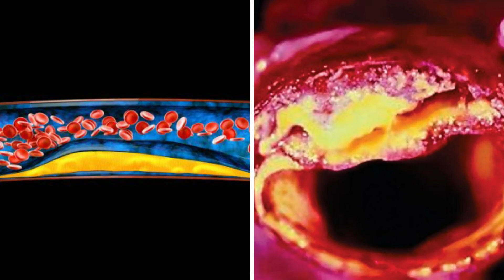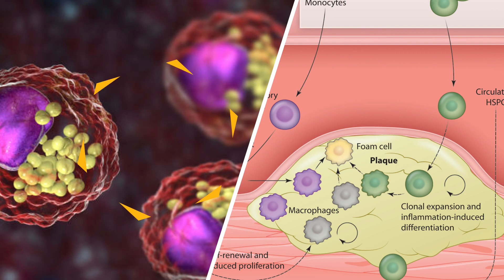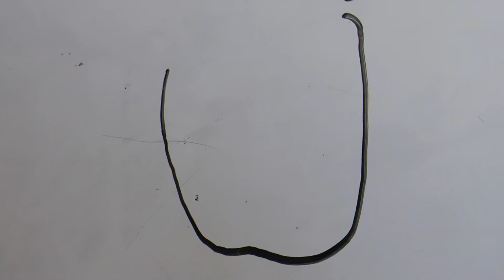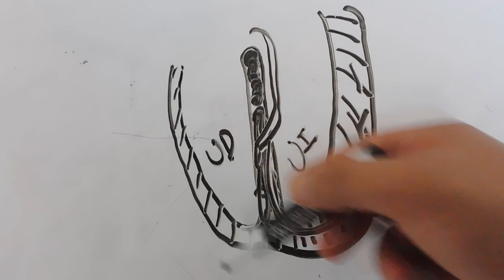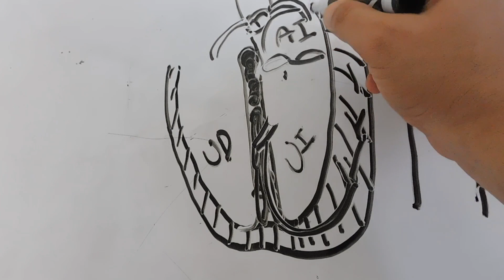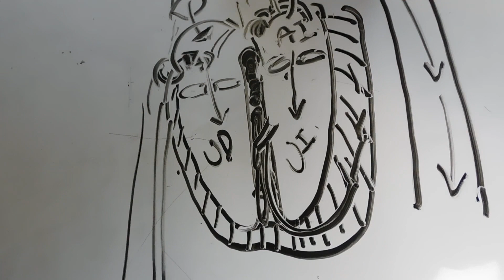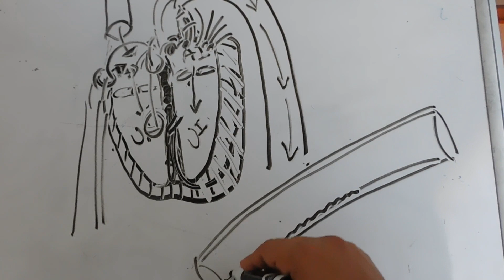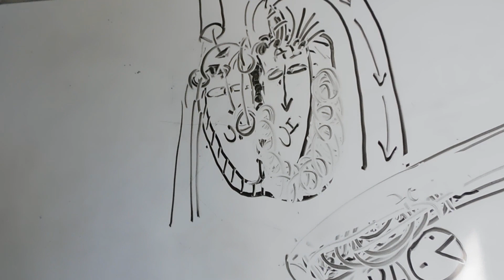¿Qué es insuficiencia cardíaca y causas?¿Qué pasa si tiene insuficiencia cardíaca?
El nombre «insuficiencia cardíaca» es alarmante, pero no quiere decir que el corazón haya dejado de funcionar de repente. Lo que significa es que el corazón no está bombeando como debería para llevar sangre rica en oxígeno a las células del organismo.

¿Quiénes tienen un mayor riesgo de insuficiencia cardíaca y cuáles son sus causas?
Según la Asociación Americana del Corazón, las personas mayores de 40 años de edad tienen una probabilidad de 1 en 5 de tener ICC en algún momento de su vida. Más de 5 millones de personas en los Estados Unidos, principalmente personas mayores, sufren de insuficiencia cardíaca, y el número sigue aumentando, registrándose alrededor de 400.000 casos nuevos cada año. Esto se debe al hecho de que, en la actualidad, la gente vive más y sobrevive a otros problemas médicos, tales como los ataques cardíacos, que aumentan el riesgo de padecer insuficiencia cardíaca. Las personas que sufren de otros tipos de enfermedades cardiovasculares también tienen un mayor riesgo de insuficiencia cardíaca.

A medida que la insuficiencia cardíaca empeora, el corazón se debilita y comienzan a manifestarse los síntomas. Además de los que se mencionan más arriba, la insuficiencia cardíaca puede causar los siguientes síntomas:

Dificultad para respirar o permanecer acostado, porque se pierde fácilmente el aliento.
Cansancio, debilidad e incapacidad para hacer ejercicio o realizar actividades físicas.
Aumento de peso debido al exceso de líquido.
Dolor en el pecho.
Falta de apetito o indigestión.
Venas hinchadas en el cuello.
Piel fría y húmeda.
Pulso rápido o irregular.
Agitación, confusión, falta de concentración y problemas de la memoria.
¿Cómo se diagnostica la insuficiencia cardíaca?
La mayoría de los médicos pueden hacer un diagnóstico provisional de la insuficiencia cardíaca basándose en la presencia de edema y la falta de aliento.

Con un estetoscopio, el médico puede auscultar el pecho para tratar de detectar los estertores crepitantes que indican la presencia de líquido en los pulmones, el sonido característico de válvulas defectuosas (soplo cardíaco) o la presencia de latidos muy rápidos.
Una radiografía de tórax puede mostrar si el corazón está agrandado y si hay líquido en los pulmones o alrededor de ellos.
Puede realizarse una electrocardiografía (ECG) para detectar latidos irregulares (arritmia) y esfuerzo cardíaco. La electrocardiografía también puede indicar si el paciente ha sufrido un ataque al corazón.
Puede realizarse una ecocardiografía para evaluar el funcionamiento de las válvulas, el movimiento de la pared cardíaca y el tamaño del corazón. Una medida que típicamente se toma durante una ecocardiografía es la fracción de eyección ventricular izquierda o FEVI del corazón. Durante un latido cardíaco, que es una acción de bombeo en dos fases, el corazón se contrae y se relaja.

¿Cómo se trata la insuficiencia cardíaca?
Existen diversos tratamientos que ayudan a reducir el esfuerzo del corazón, entre ellos, los cambios en el estilo de vida, los medicamentos, las intervenciones coronarias percutáneas (que se conocen también como intervenciones transcatéter) y la cirugía.

Cambios en el estilo de vida
Si fuma, deje de hacerlo.
Aprenda a controlar la presión sanguínea, los niveles de colesterol y la diabetes.
Siga una dieta moderada, baja en calorías, grasas saturadas y sal.
Limite su consumo de alcohol.
Limite su consumo de líquidos.
Pésese todos los días para poder detectar una acumulación de líquido.
Comience un programa de ejercicios aeróbicos aprobado por el médico.
Realícese un estudio de detección de la apnea obstructiva del sueño (AOS), si sospecha que la padece. En los pacientes con insuficiencia cardíaca, la AOS puede agravar la enfermedad debido al esfuerzo al que se ve expuesto el corazón durante el sueño.
Medicamentos
Los estudios demuestran que los medicamentos también ayudan a mejorar el funcionamiento del corazón, permitiendo al paciente hacer ejercicio y disfrutar de otras actividades físicas más fácilmente